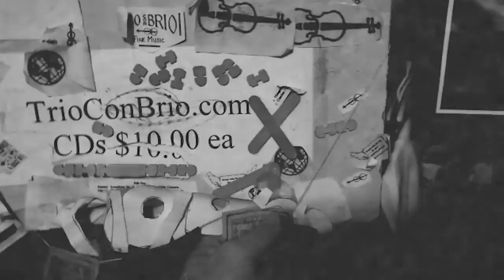Interviewing Nami Melumad | Star Trek Music Composer | Pranakasha Matt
Pranakasha Matt interviews Nami Melumad, Star Trek music composer. Nami composes the music for both Star Trek Strange New Worlds,  Star Trek Prodigy, and Thor Love and Thunder...

Nami Melumad is represented by the Gorfaine Schwartz Agency. Please reach out to Maria Machado’s Office:

Nami’s Social Media profiles:

Facebook: nami melumad, Nami Film-Composer

Nami Melumad is an Israeli-Dutch film composer, based in Los Angeles, California. Her scoring credits include over 130 projects in a wide range of genres, most notably the HBO Max comedy, An American Pickle, starring Seth Rogen, the Amazon thriller-drama series, Absentia, starring Stana Katic, and EA’s VR video game Medal of Honor: Above and Beyond. She also scored the Oscar® winning documentary short, Colette, and contributed music and arrangements to Amazon’s latest hit, Borat Subsequent MovieFilm. Her score to the Star Trek episode, Shorts Treks: Q&A in 2019, landed her an upcoming Star Trek series, making her the first female composer for the franchise.

Nominated for Breakthrough Composer of the Year (2020) by the International Film Music Critics Association (IFMCA), Nami won the IFMCA For Best Original Score for a Video Game for Medal of Honor: Above and Beyond, earned a Jerry Goldsmith Award Nomination for Over the Wall (2019), won the Hollywood Music in Media Awards for her work for Passage (2018), as well as Best Score for a Short at Fimucite for Luminarias in 2017 (out of 908 score entries), and Best Featurette Score at Idyllwild Festival of Cinema in 2017. She was also nominated for an HMMA for Miss Arizona (2018) and This Day Forward (2017).

Nami takes pride in telling thought-provoking stories that make an impact on the viewer, such as Subira, Kenya’s official entry to the 92nd Academy Awards, about a young Muslim woman who challenges gender stereotypes and tradition; Miss Arizona, a dramedy about a former beauty queen who meets four women at a shelter; More Beautiful For Having Been Broken, a drama focusing on a single mother and her special-needs child; and Not Your Skin, a documentary examining the issues of the transgender community through the stories of people who transitioned in different stages of their lives.

Nami had recorded music at the Fox Newman Scoring Stage, Warner Brothers Eastwood Scoring Stage, Abbey Road Studios, East-West Studios and Capitol Records. Her works have been performed by the Hollywood Chamber Orchestra, Haifa Symphony Orchestra, The Israel Sinfonietta Beer Sheva and Helix Collective Ensemble.

An alumna of the prestigious ASCAP Film Scoring workshop (16′), Nami completed the highly rigorous Scoring for Motion Pictures and TV program (SMPTV) at the University of Southern California (15′) and holds a B.A. in multi-style composition from the Jerusalem Academy of Music, where she was admitted directly to sophomore year.

Nami started her musical life as a pianist and a flute player, performing in orchestras and bands, and she also plays guitars, uke, and some clarinet. After completing her two-year IDF service she traveled the world with a big backpack (New Zealand, Australia, China, Thailand), and a small backpack (Israel, Europe, Canada, USA). She is an enthusiastic Trekkie and an avid film fan but also enjoys oil painting, hiking, and having coffee with friends.

Nami serves as board member of the Alliance for Women Film Composers, and is represented by Maria Machado at the Gorfaine Schwartz Agency.